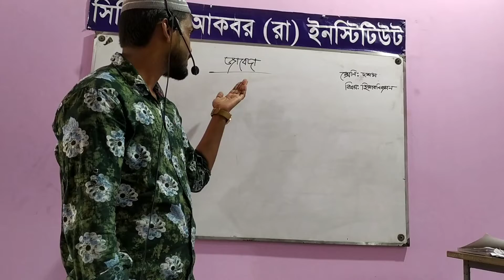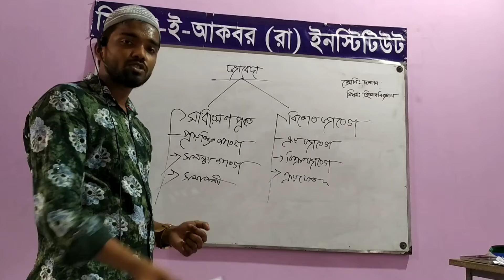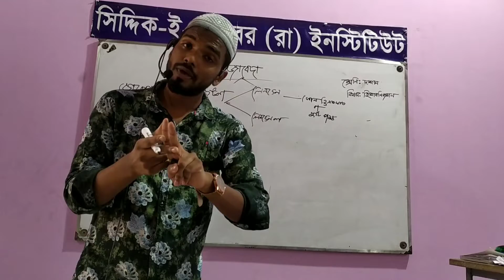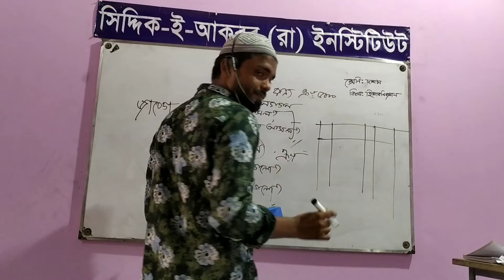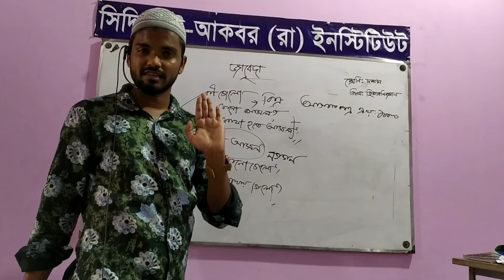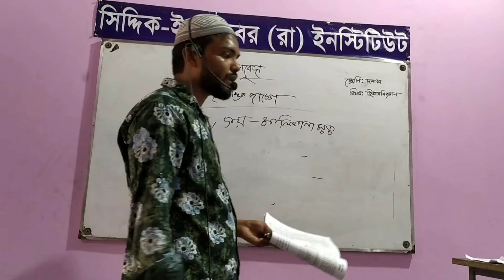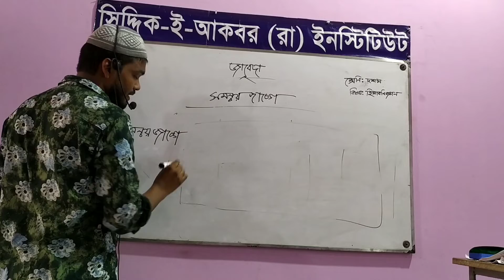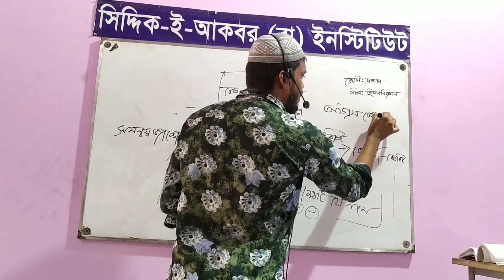Siddiq E Akbar Online class. Class 10 {Accaunting}